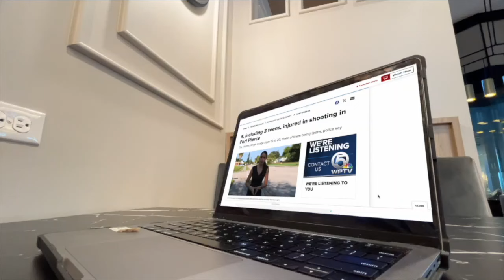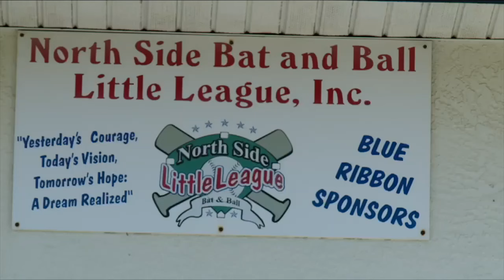Fort Pierce community leaders voice need for change after 8 shootings in month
There is a continued push for solutions in Fort Pierce after yet another shooting. The latest shooting injured a 16-year-old girl at the Lincoln Park Community Center, police said.